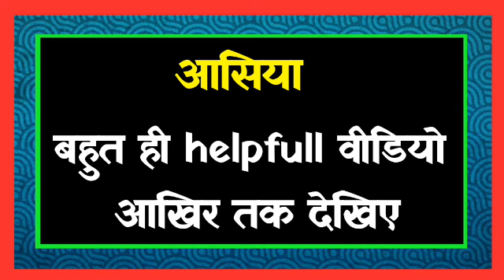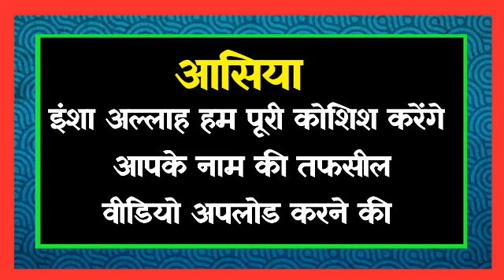Asiya Name Meaning In Urdu | Asiya Naam Ka Matlab | आसिया के मायने | Ansari Manqabat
Asiya naam ka matlab
Asiya naam ke mayne
Asiya  naam ka artha
Asiya ka artha
Asiya ke mayne
Asiya  ka matlab
Asiya naam kaisa hai
Asiya naam ka gender
Asiya naam kiska rakha jata hai
Asiya  naam ke sahi mayne kya hai
Qasim  nam ke lagvi mayne kya kya hain
Asiya ke mayne bataye
Asiya naam ka lucky day
Asiya name lucky Din
Asiay name lucky coulor
Asiya name lucky rang
Asiya aname lucky dhatu
Asiay name lucky stone
Asiya  naam ka lucky day kya hota hai
Asiya naam ka lucky stone konsa hai
Asiya  naam ka lucky number kya hai
Asiay   naam ka lucky dhatu konsa hai
Asiya  naam ka lucky din konsa hai

┄┅═❁YOUR QUERIES❁═┅┄
Asiay  naam ka matlab
Asiya  ka matlab kya hota hai
आसिया के मायने क्या होते हैं
आसिया का मतलब
आसिया  का मतलब बताइए
आसिया के मायने बताए
आसिया  की मीनिंग
आसिया  नाम की मीनिंग उर्दू में क्या होती है
आसिया नाम का अर्थ क्या होता है
आसिया के मायने
आसिया  की मीनिंग उर्दू
आसिया नाम का अर्थ
आसिया  ऑफ क़ासिम
meaning of asiya
Asiya name meaning in urdu
 Asiya ke mayne urdu mein
Asiya  ka mane
Asiay  naam kaisa hai
Asiya
Asiya  ka matlab hindi mein